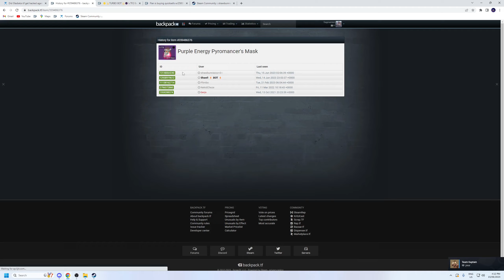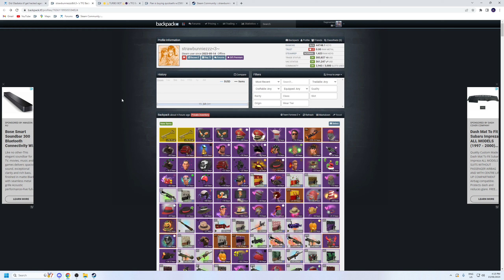TF2 HACKERS STEAL 250k+ FROM BOTS!?!?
What the actual fuck lmao